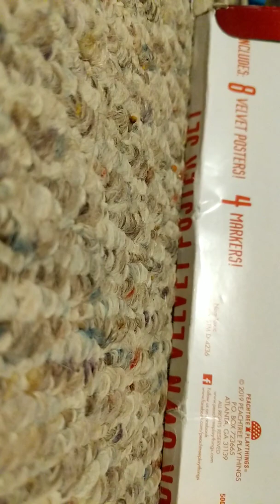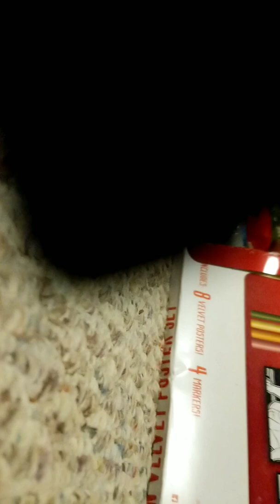My 5 favorite lps